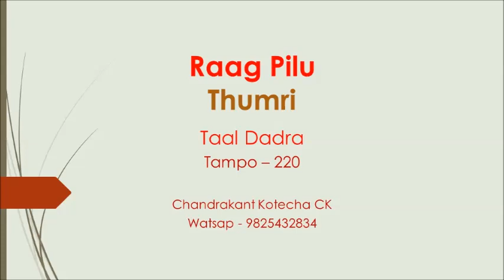Raag Pilu Thumri Dadra Flute Tutorial by Chandrakant Kotecha CK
Apdf file of Notation of this Pilu Thumri is available

Raag Pilu Thumari Dadra Flute & Vocal Tutorial by Chandrakant Kotecha CK, Tabla by Kandarp Trivedi.